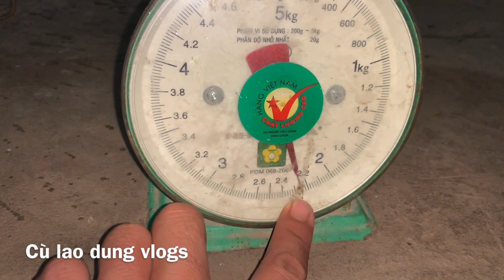Đại chiến TÔM CÀNG XANH khổng lồ lúc nửa đêm chính thức xác lâp kỷ lục mới | Cù Lao Dung Vlogs #146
Video hôm nay sẻ là cảnh Đại chiến TÔM CÀNG XANH khổng lồ lúc nửa đêm chính thức xác lâp kỷ lục mới nha cả nhà.
Hiện tại thì đang là mùa của TÔM CÀNG XANH nên hôm nay anh em mình tranh thủ đi mò lúc 12h khuya nha cả nhà . Kết quả hôm nay thật bất ngờ chính thức xác lập kỷ lục mò TÔM CÀNG XANH kể từ ngày lập kênh .
Rất mong được sự ủng hộ của cả nhà để anh em mình lấy động lực làm những video tiếp theo nhé trân trọng